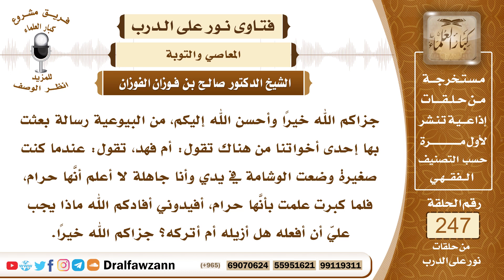4236- كيفية التوبة من الوشم بعد العلم بتحريمه - الشيخ صالح الفوزان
السؤال: جزاكم الله خيراً وأحسن الله إليكم، من البيوعية رسالة بعثت بها إحدى أخواتنا من هناك تقول: أم فهد، تقول: عندما كنت صغيرة وضعت الوشامة في يدي وأنا جاهلة لا أعلم أنَّها حرام، فلما كبرت علمت بأنَّها حرام، أفيدوني أفادكم الله ماذا يجب عليّ أن أفعله هل أزيله أم أتركه؟ جزاكم الله خيراً.
الجواب: عمل الوشم حرام وهو كبيرة من كبائر الذنوب، لأن النبي صلى الله عليه {لعن الواشمة والمستوشمة}، وهذا من تغيير خلق الله سبحانه وتعالى، ولكن ما دمت قد فعلتيه في حالة الجهل ثم تبين لك أنه حرام، فعليك أن تتوبي إلى الله عز وجل وأن تستغفريه مما حصل، وإذا أمكن إزالته بدون ضرر فإنه يزال، أما إذا لم تمكن إزالته أو كان في إزالته ضرر عليك فلا يزال دفعا للضرر ولكن عليك بالتوبة والاستغفار.

السيرة الذاتية :
للاشتراك في قناة الشيخ صالح الفوزان

14_ الشيخ محمد أمين الشنقيطي
يتيوب

15_سماحة المفتي عبد العزيز آل الشيخ
 يوتيوب

رئيس الفريق
لمشروع كبار العلماء